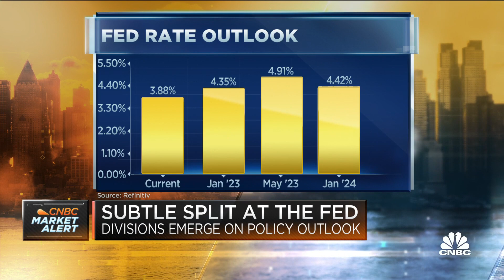Divisions emerge on policy outlook among Fed officials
CNBC's Steve Liesman joins 'Squawk Box' to report on recent comments from Federal Reserve officials that show a subtle split on policy.